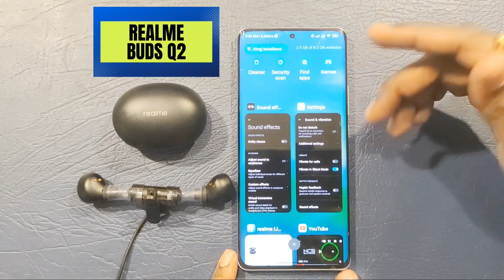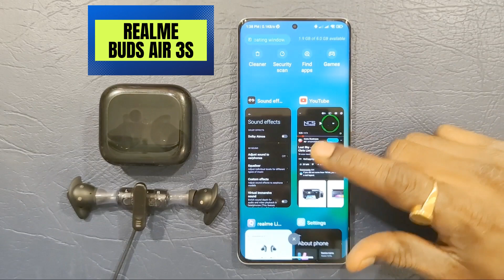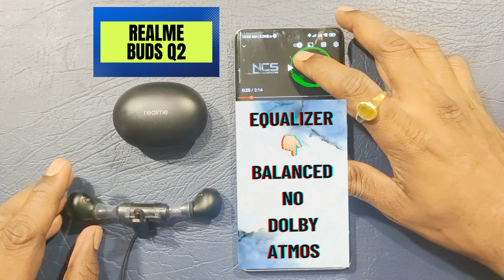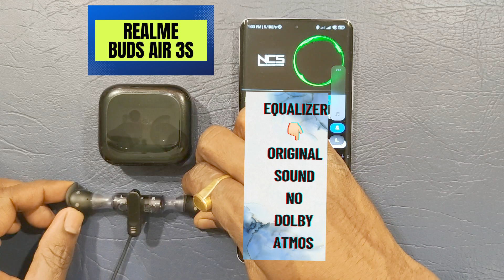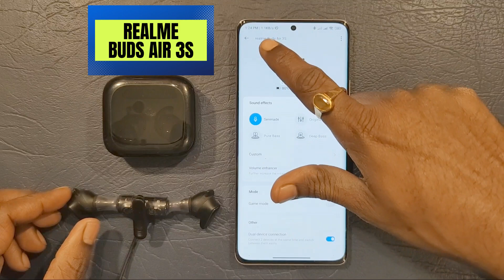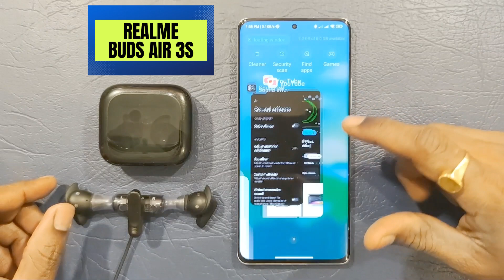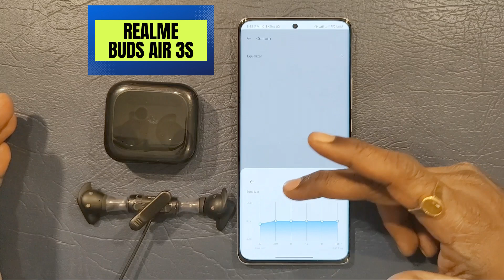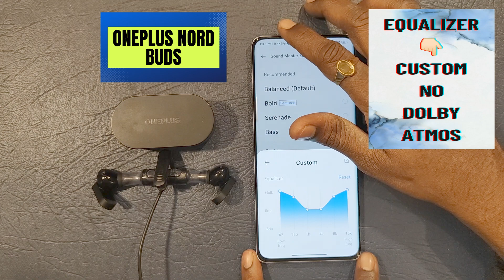realme Buds Q2 vs OnePlus Nord Buds vs realme Buds Air 3S - Sound Test - TECHNICKS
Hello Guys
I reviewed the Realme Buds Q2, Oneplus Nord Buds, and Realme Buds Air 3S, as well as providing an in-depth comparison of all three. That video was 20 minutes long, so I didn't put music, sound, or quality tests for all three in it, so this video remained. So this is the sound test of all three TWS. Before starting this video, I would like to point out that all three have a common equalizer, which means they all have a Bass, Original Sound, and Vocals. So in starting, I have tested all three and the two extra options that are available in the OnePlus Nord Buds and Realme Buds Air 3s. Bold and Custom and in Realme You get Pure Bass and custom, as you can understand from the name. In custom, you can set the equalizer to your preferences, and Pure Bass is almost the same as Bold. So guys This video is long. But before starting this video, Super Thanks has been activated on this channel. If you want to support me, you can do that too. And if you want to take any TWS from these three, then its link is given in the description; buy it; it will help a little. So, guys, let's start the video without delay.

Best Buy Links - realme Buds Q2 (Black)

realme Buds Air 3S (White)

0:00 Introduction
1:06 Bass
5:48 Original
10:39 Vocals
15:27 Oneplus Nord Buds - Bold
16:45 realme Buds Air 3S - Pure Bass
18:39 realme Buds Air 3S - Custom
20:38 Oneplus Nord Buds - Custom
22:18 Ending